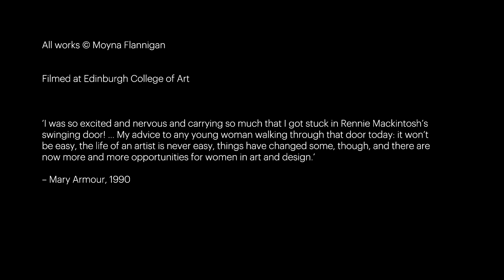Modern Scottish Women | Teaching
Before the 19th century, women were excluded from most forms of artistic training. In 1845, Glasgow School of Art was founded, and by 1848 its classes were co-educational. Its first female member of staff was Elizabeth Patrick who was appointed in 1855. Edinburgh College of Art was founded in 1908, and had male and female staff and students from the start. In 1990, artist Mary Armour recalled her own experience at art school, noting: ‘my advice to any young woman walking through [the doors of an art school] today: it won’t be easy. The life of an artist is never easy. Things have changed some though, and there are now more and more opportunities for women in art and design’.

In this film artists Abigail Webster, Moyna Flannigan and John Beagles were invited to discuss their own experiences of studying and teaching art.